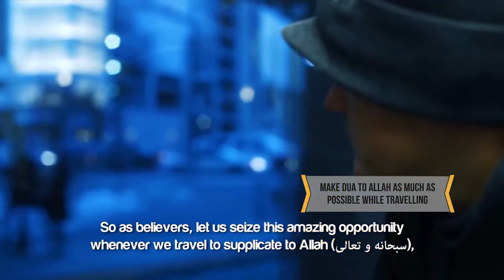Sunan Relating To Travelling Part 02 ᴴᴰ ┇ SunnahRevival ┇ by Sheikh Muiz Bukhary ┇ TDR ┇